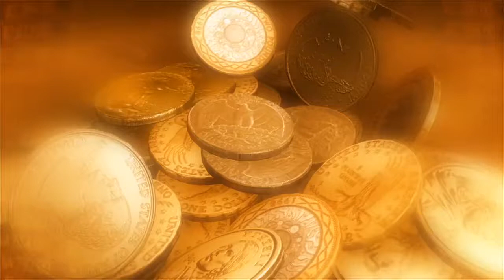Футаж падающие сокровища ◄4K•HD► Footage falling treasures